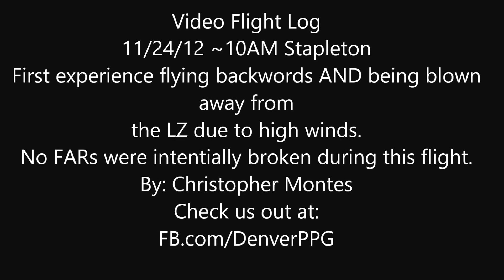Too WINDY! First time really Flying Backwards on my PPG and getting blown away from the LZ...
Wind was just a tad too strong to fly in without a reflex wing and/or speedbar.